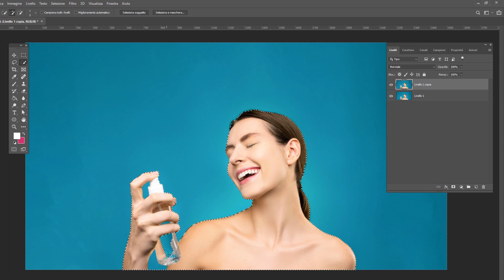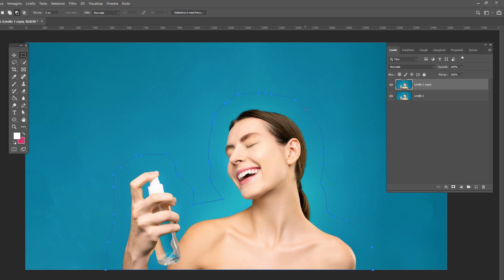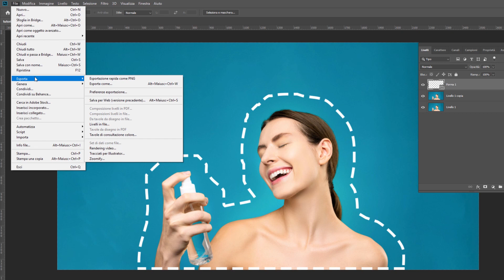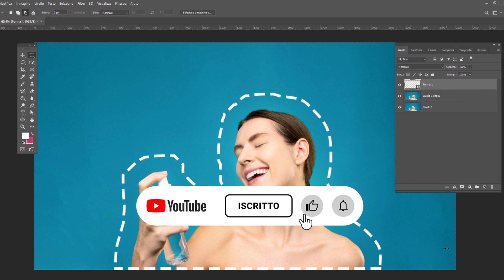Come fare il Contorno Tratteggiato con Photoshop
In questo video voglio mostrati un trucco per creare in poche mosse controllate il contorno tratteggiato del soggetto selezionato all'interno di un'immagine. Una tecnica che si rivela molto utile ad esempio per realizzare degli elementi originali in una campagna marketing... ;)

LINK RAPIDI:
00:00 Prepariamo i livelli di partenza e selezioniamo il soggetto
01:05 Allarghiamo il raggio d'azione della prima selezione e convertiamola
01:36 Utilizziamo lo strumento penna
02:49 Esportiamo la nostra immagine modificata per il web